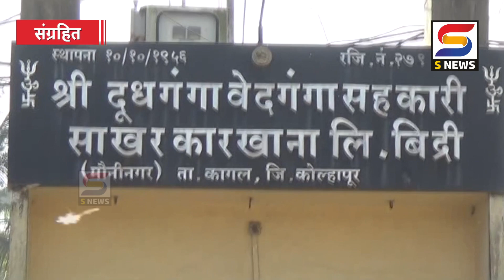S NEWS आजच्या ठळक बातम्या दि. १४-१०-२०२३